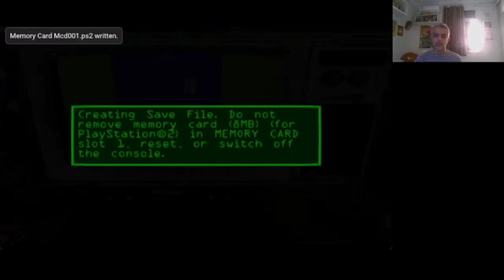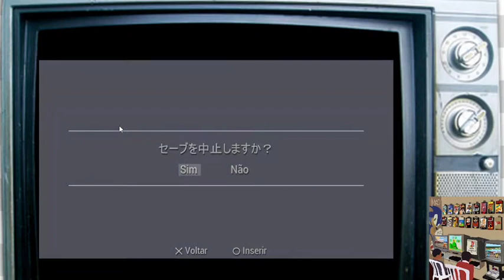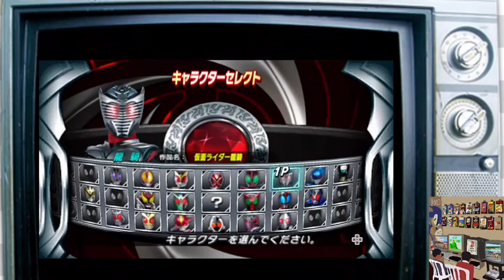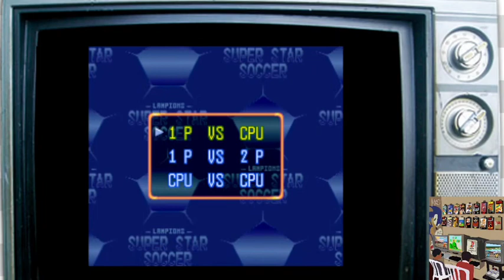JoGos que Amamos ! jogatina aleatória de Games Clássicos ! (Reupado) #342